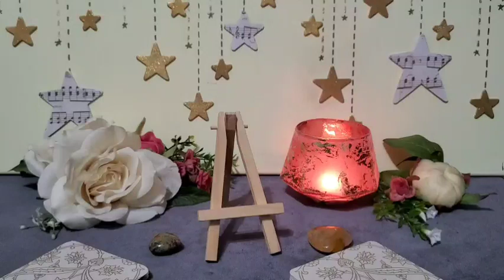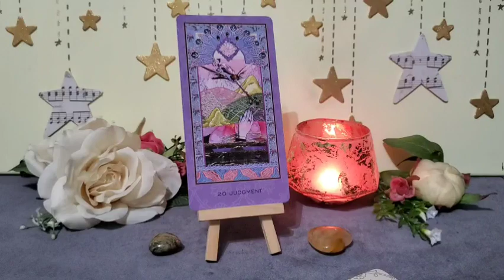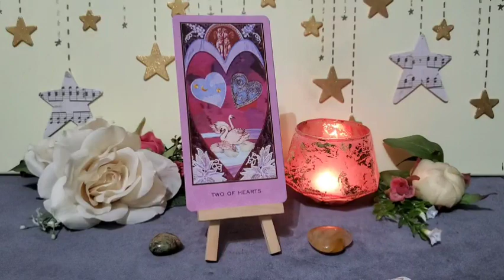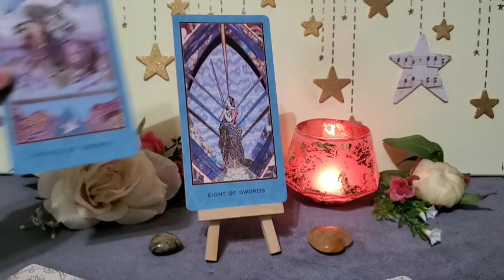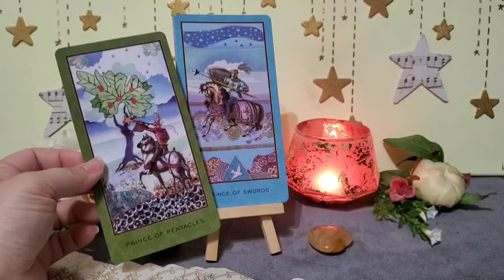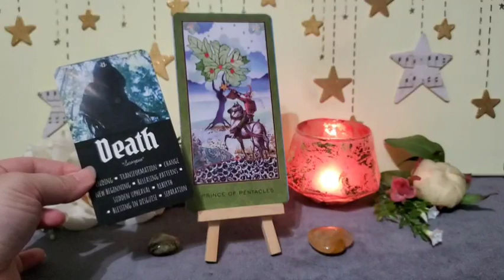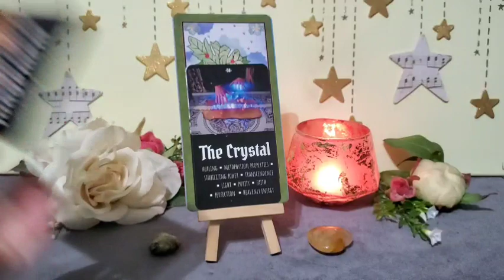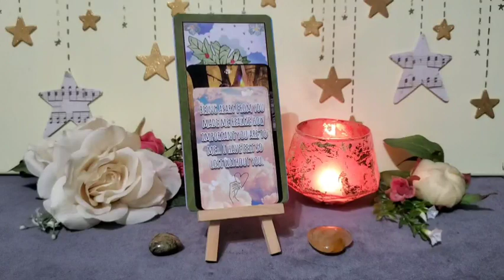LIBRA | Mini Love Reading 💕 MAY 2023 TAROT 💕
DECKS I USE IN THIS READING 👇🏼

Enchanted Tarot *Amazon*
Magical Grand Trumps Oracle 👇🏼